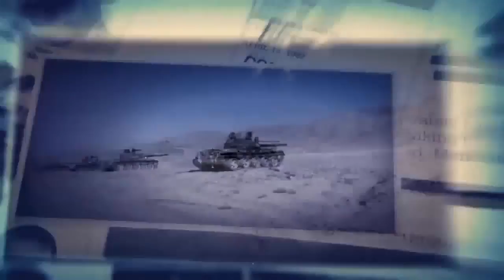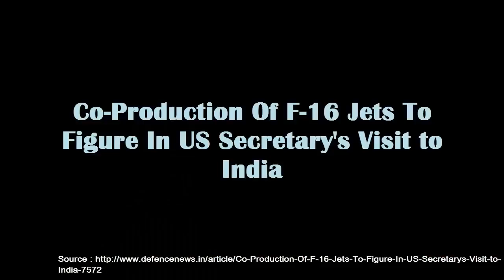F-16 Jets produce aircrafts in India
India-US cooperation in defence technology and trade initiatives will be the focus of the US Air Force Secretary Deborah Lee James when she travels to India later this month. A proposal to jointly produce aircrafts will also come up for discussion.

While in India, Ms James will meet Chief of Air Staff Marshal Arup Raha and Defence Secretary G Mohan Kumar to discuss a proposal to co-produce aircrafts in India, in-line with Prime Minister Narendra Modi's 'Make in India' policy.

"We will be looking to see how we can deepen our partnerships and take it to the next level," Ms James said about the focus of her upcoming visit.

The United Sates is very interested in following up the defence and trade initiatives discussed during US Defence Secretary Ashton Carter's visit to India in April, Ms James said. A proposal to assemble F-16 fighter aircrafts in India was made by US defence major Lockheed Martin in April to bolster India's fighter jets and jet engine technology working group.

"I am also aware of Prime Minister Narendra Modi's push for Make in India and the importance of creating new jobs. Proposal to co-produce certain aircrafts in India is one example of something that will be useful from a military standpoint but also might play into the Make in India campaign."

Ms James said she also looks forward to "congratulating the Chief of Air Force in particular on what is I think a magnificent execution of the C-17 operation where Indian citizens were evacuated from South Sudan. Well done on that, well done."

Asserting that the United States of America considers the recent ruling from The Hague on South China Sea to be "legally binding on all parties" Ms James said that Washington hoped "all of the claimants in the South China Sea will exercise restraint in the future and will work to lower tensions." She added that the US stands "very firmly" behind the principle of freedom of navigation.